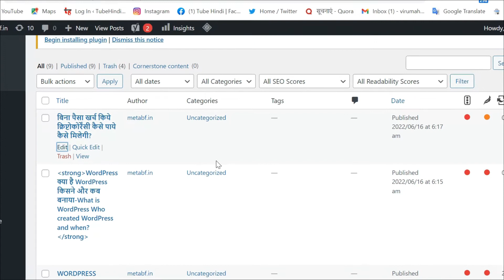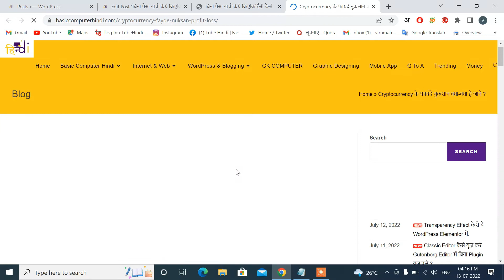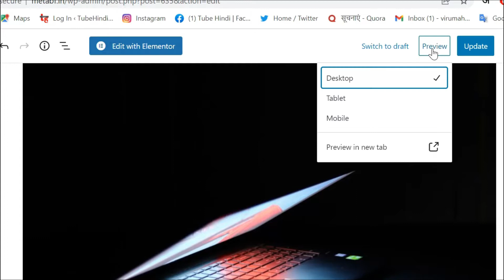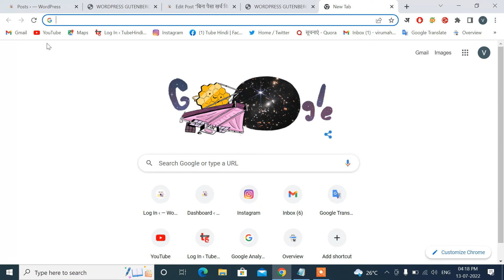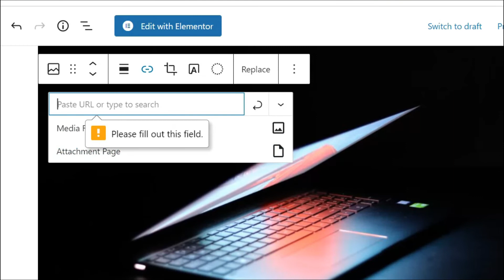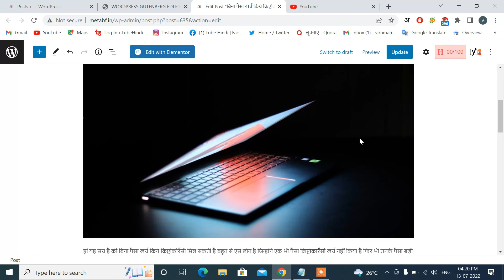How to Create Internal & External Link In WordPress Post Image | WordPress Tutorial Hindi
Namaskar dosto es video me humne bataya hai wordpress post Image Me internal link & external link Kaise Banaye tou Janne Ke LIye Es Video Ko Shuru se lekar last tak jarur dekhe thank you..